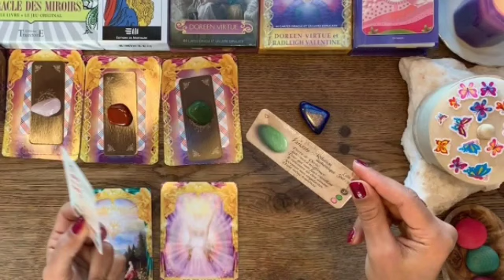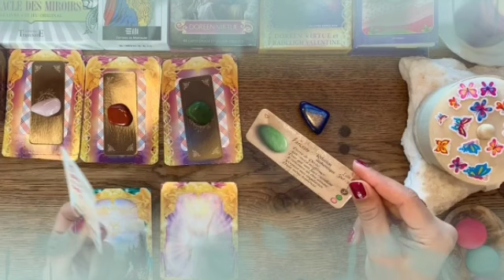برج الدلو من 27 إلى 7 سبتمبر 2022 // شخص لن يتخلى عنك👌واخيرا هتحقق هدفك🤲رجوع يقهر امراة يا دلو😌